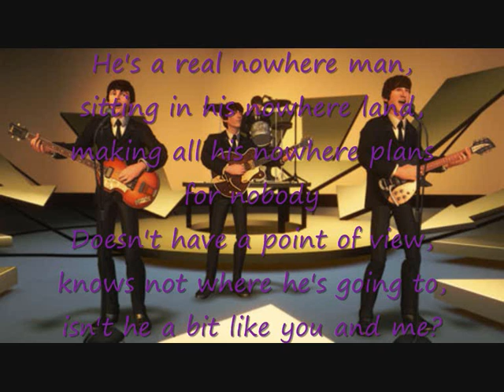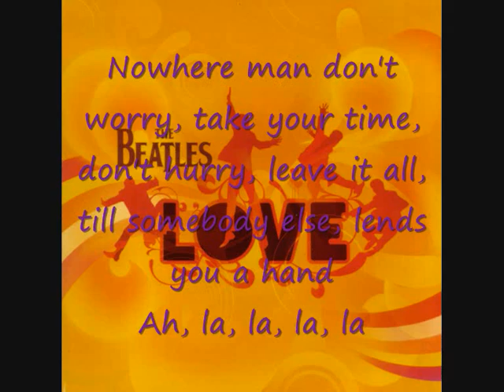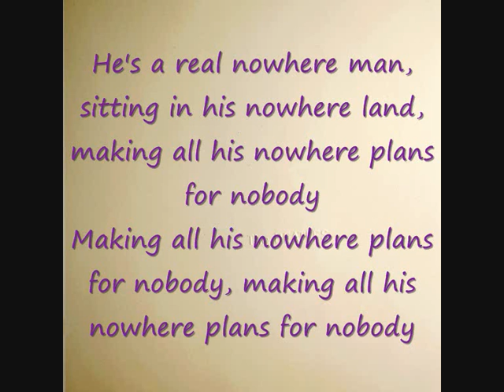Nowhere Man by The Beatles with lyrics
Nowhere man by The Beatles off Rubber Soul